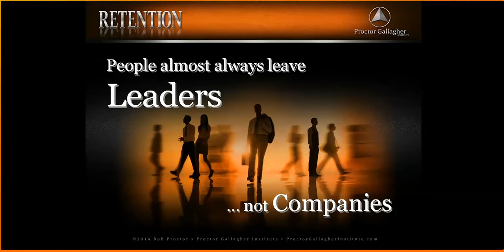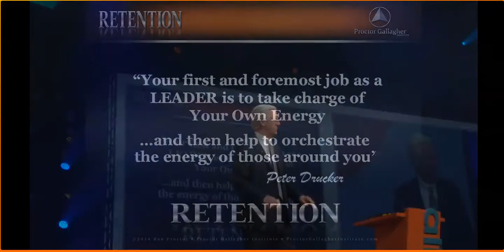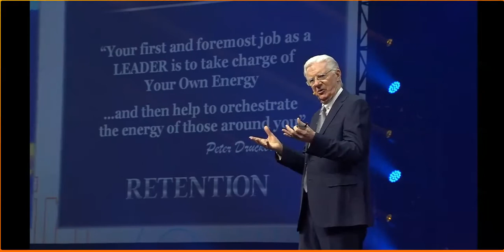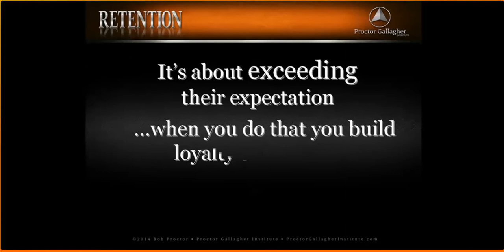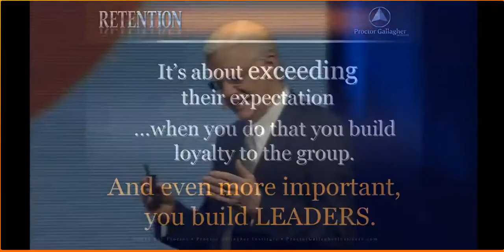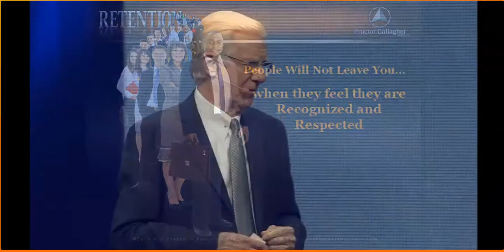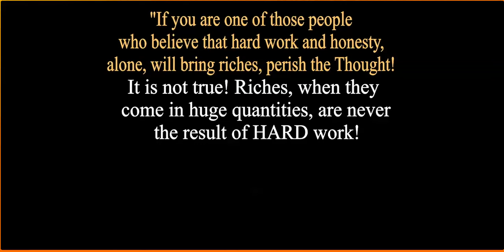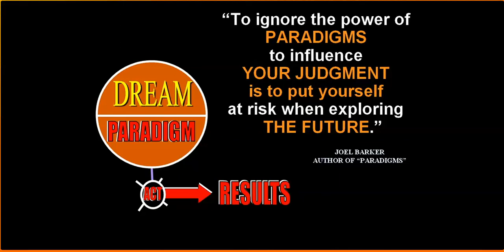2014 Vemma Vegas All In_Bob Proctor_01_April_25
The Simplest Way to Get Paid:
We have outlined a game plan to give you a simplified understanding of the steps you need to take, which can mean HUGE momentum for your business, and how these steps can start earning you a full-time income on a PART-TIME basis.